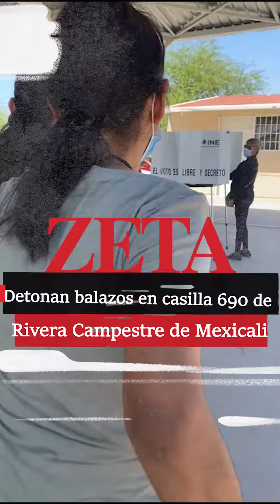Detonan balazos en casilla 690 de Rivera Campestre de Mexicali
Sujetos armados irrumpieron en la casilla 690, robaron material electoral en la colonia Rivera Campestre, en la escuela Primaria Quetzalcoatl de Mexicali.